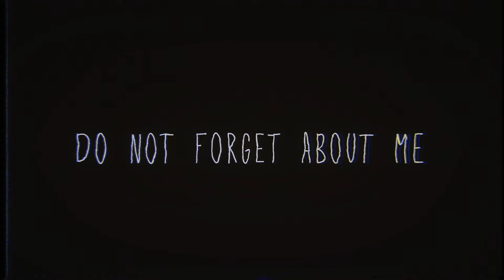do not leave me...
Halozy–宇宙のこども

3n19ma, please united ;c